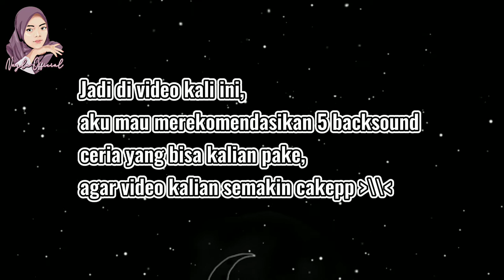5 Backsound Ceria No Copyright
5 Backsound Aesthetic No Copyright

Hi Guys! Seneng banget, di video kali ini aku akan merekomendasikan 5 Backsound Aesthetic yang bisa membantu untuk memperindah video kalian.
1. Flowers
2. Ice Tea
3. A Typical Ride Out
4. Honey
5. Canals

Hubungi saya di :
nazla.sticker.cilacap

Semoga sukses!